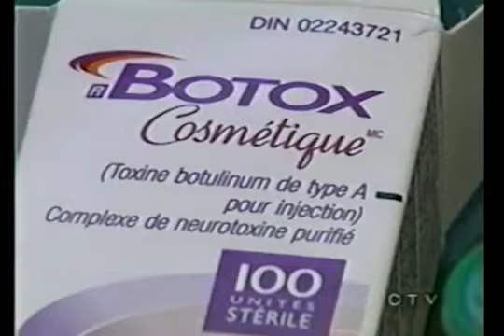Avoid New Wrinkles Following Botox Injectables in Toronto SpaMedicaTV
Toronto cosmetic surgeon, Dr. Stephen Mulholland, explains that new wrinkles resulting from Botox Injectables can be avoided if the injections were administered correctly.